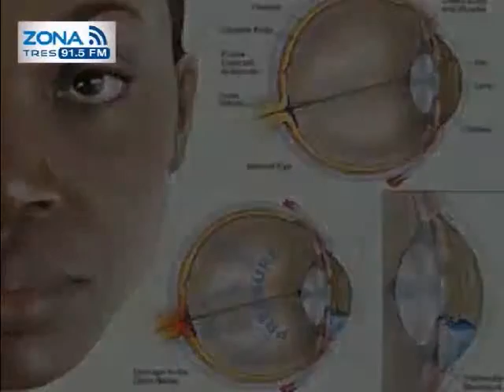Zona Saludable Cáncer de ojo y Glaucoma 4